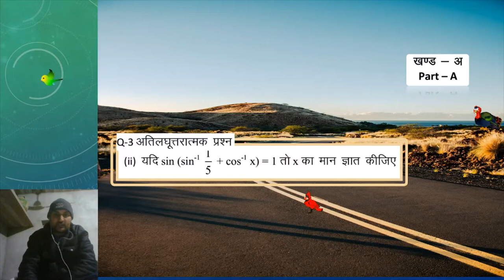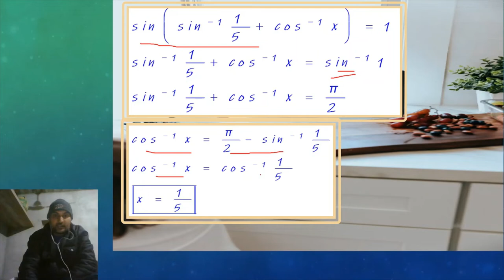क्लास Topper's चॉइस | Class-12| प्रश्न 3 का ii | Maths | desk work | rbse exam solved paper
queries solved
1. how to solve bord exam paper
2. rajsthan bord sample paper ko solve kese kre
3. mathematics ke important formula
4. desk work solution
5. toppers kese bene
6. rbse ka modl paper
7. how to pass class 12th math exam
8. toppers ki exam copy
9. how to write notes